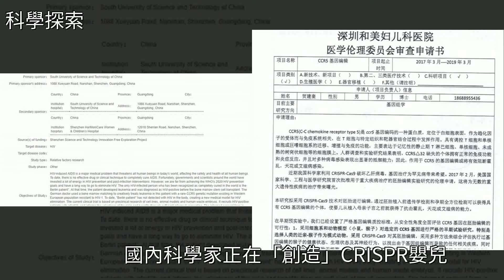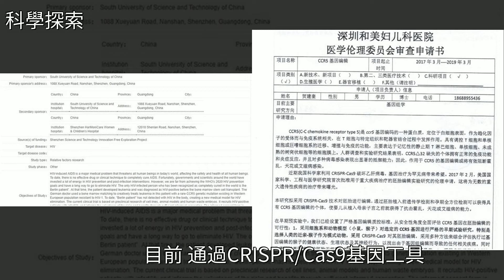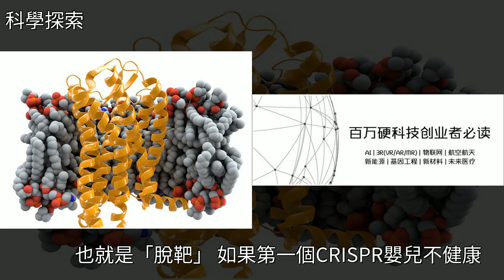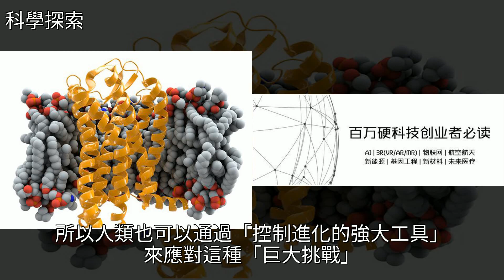第一批用基因編輯工具定製DNA的嬰兒誕生，[科學探索]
第一批用基因編輯工具定製DNA的嬰兒誕生 [科學探索]基因工程,艾滋病,霍亂,天花,達爾文第一批用基因編輯工具定製DNA的嬰兒誕生 [科學探索]基因工程 艾滋病 霍亂 天花 達爾文